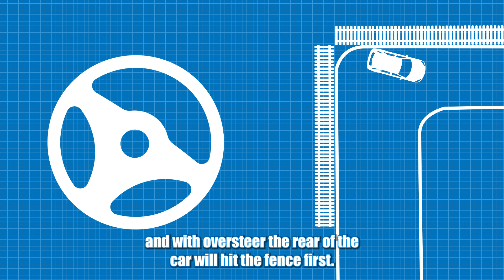What's The Difference Between Oversteer and Understeer?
- Get Shocks and Attaching Parts For Your Stock or Custom Vehicle

EATON Detroit Spring is the leading manufacturer of leaf and coil springs for the restoration and hot rod industries.